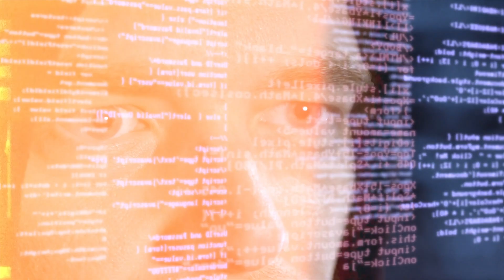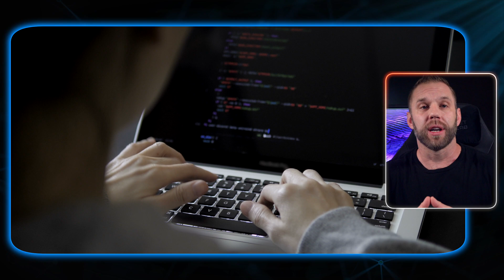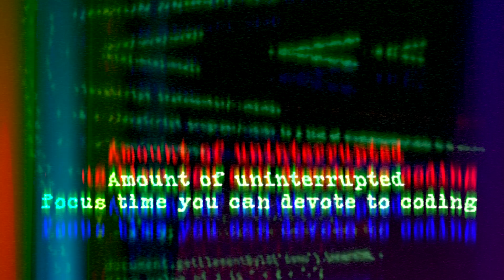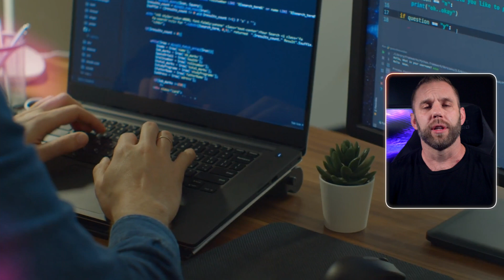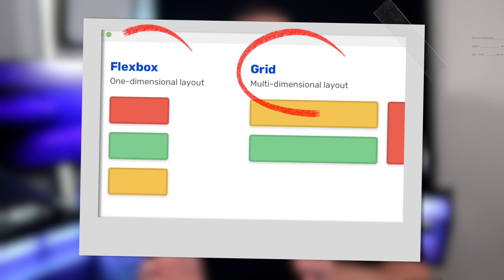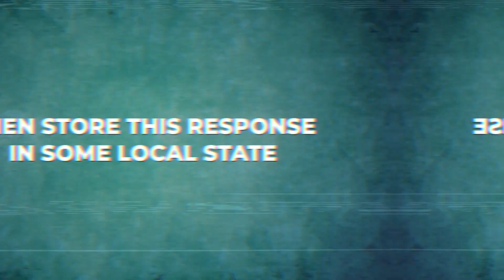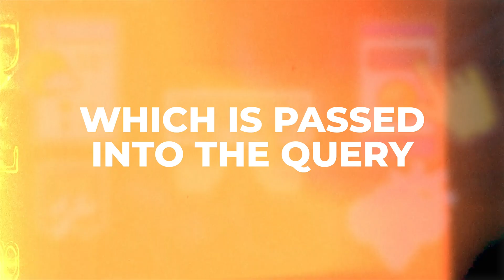From Flames to Code: My Journey from Firefighter to Web Developer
A self-taught developer who made the leap from being a firefighter to a web developer without CS degree or attending a coding bootcamp. I'm here to share my coding journey with you.  I understand the struggles of balancing family and a full-time job while learning to code. But trust me, it's possible. Hopefully this video gives a little motivation for you!